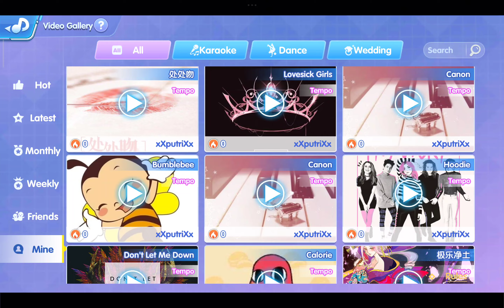Game IDOL PARTY, Song "Contact", Mode Tempo